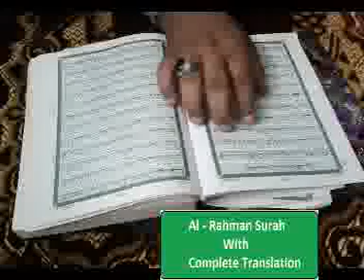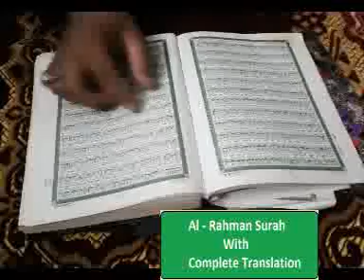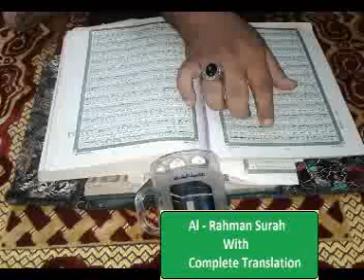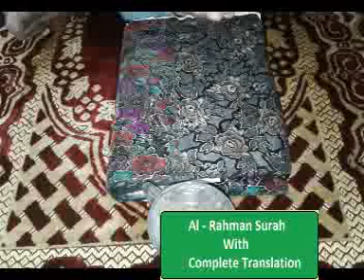Surah Rahman | Surah ar Rahman | Surah Rahman in Urdu Translation | Sukoon aur Rahat Puhchaye gi ❣️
Surah Ar-Rahman Complete Meaning , Translation or Tarjumai ke Sath Sunen.
Surah Number Rank in Qur'an is " 55 ".
This is About, Jannat's Fruits And there  Hoors... 👌

Masjid al-Haram:-

Worshipers flood the Grand mosque, its roof, and all the areas around it during night prayers
Masjid al-Haram ("The Sacred Mosque"), is a large mosque in the city of Mecca, and the largest in Islam. It surrounds the Kaaba, the place which all Muslims face each day in prayer, considered by Muslims to be the holiest place on Earth.

The current structure covers an area of 356,800 m2 (3,841,000 sq ft) including the outdoor and indoor praying spaces and can accommodate up to 820,000 worshipers during the Hajj period. During the Hajj period, the mosque is unable to contain the multitude of pilgrims, who pray on the outlining streets. More than 2 million worshipers gather to pray during Eid prayers.[2]

According to the teachings of Islam, God, in the Quran, used the word mosque when referring to the sites established by ʾIbrāhīm (Abraham) and his progeny as houses of worship to God centuries before the revelation of the Quran. The first of these spots is Masjid al-Haram in Mecca and the second is Al-Aqsa Mosque in Jerusalem. Before Mecca and Jerusalem came under Muslim control between 630 CE and 638 CE, the site of the Kaaba, which (according to Muslim belief) was established by Abraham and Ismail, was used by non-Muslim Arabs who worshiped multiple gods.

And when We assigned to Ibrahim the place of the House, saying: Do not associate with Me aught, and purify My House for those who make the circuit and stand to pray and bow and prostrate themselves.

— Quran, Sura 22 (Al-Hajj), ayah 26[3]
And remember Prophet Abraham and Isma'il raised the foundations of the House (With this prayer): "Our Lord!" Accept (this service) from us: For Thou art the All-Hearing, the All-knowing.

— Quran, Sura 2 (Al-Baqara), ayah 127[4]

Allah Hafiz...
HazratMuhammadSaww, Pe hazaaron
 Durood sharif Mubarak ho.

Bell Icon For More Informative And Full Of Knowledgeable Videos Of
Islamic :)
Thankyou (y)

Islamic :)
Thankyou (y)